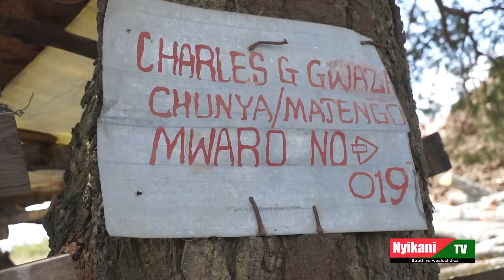TAZAMA UCHIMBAJI MDOGO WA DHAHABU CHUNYA MBEYA